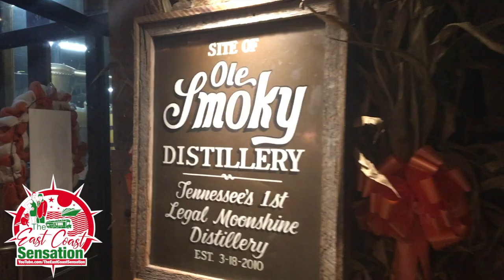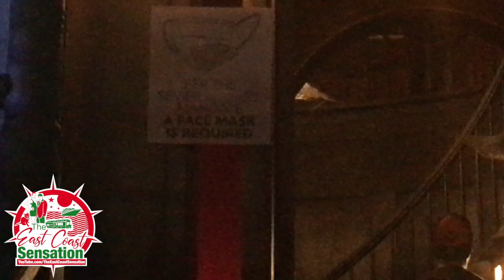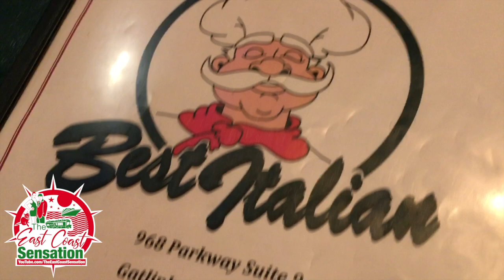Gatlinburg ~ Ole Smokey Moonshine ~ The Best Haunted Houses and Italian Restaurant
Thank You all for joining us on another adventure.

For Unlimited No Throttling No Caps Nomad Internet. Enjoy a $25 Discount.

We are available for private events. We can come as guests.

Till next time GOD Bless and Have A Great Day! Cuzzzzzzzz